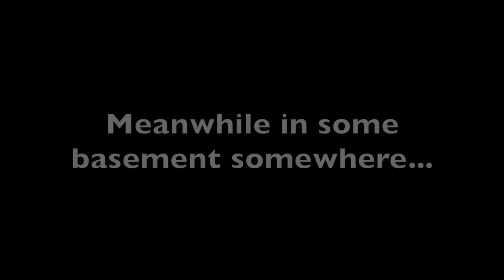6 Ways Technology Will Completely Screw Us In the End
Have you ever wondered how technological improvement will affect us later on? Well, you will now!